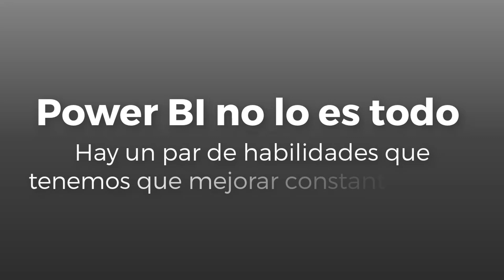Saber Power BI o Python no significa saber Análisis de datos | datdata vlog 2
Existen dos habilidades necesarias para poder aprender mejor Análisis de datos, aprende más en este vlog.